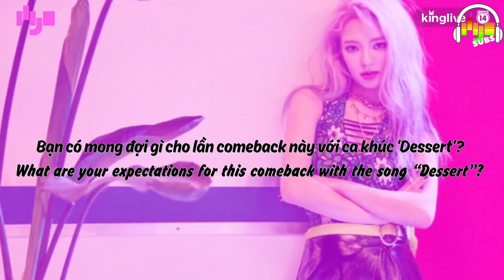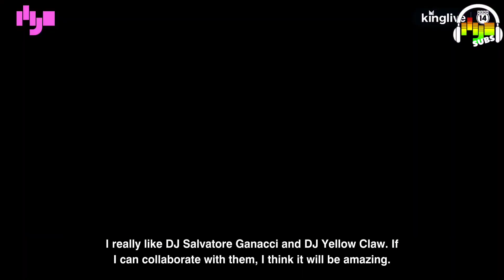[ENGSUB] Hyoyeon 효연 (HYO) Interview with kenh14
Hyoyeon Official
Douyin Username: HyoYeon_gg
TikTok Username: dj_hyo